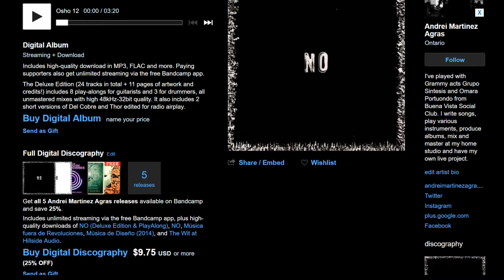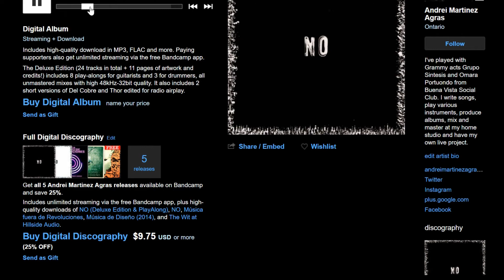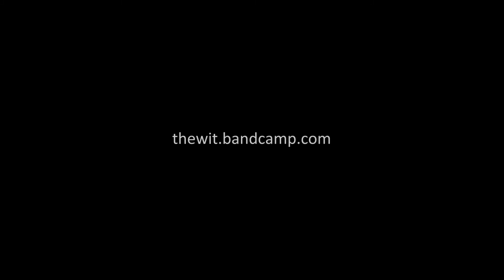"NO" (2018) Deluxe Edition & PlayAlong (backing tracks for guitar & drums)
The Deluxe Edition of our album NO (2018) includes 24 tracks in total + 11 pages of artwork and credits consisting in 8 play-alongs for guitarists and 3 for drummers, all unmastered mixes with high 48kHz-32bit WAV file quality. It also includes 2 short versions of Del Cobre and Thor edited for radio and TV.

All the PlayAlong tracks have been taken from the original mixes and include all the accompaniment instruments and effects so you can analyze the production process without the interference of the leads. The drum play alongs include a 4 count click intro.